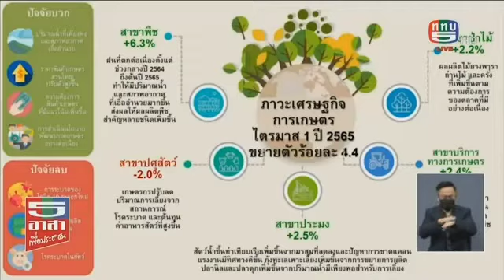ภาวะเศรษฐกิจการเกษตรไตรมาส 1 ปี 2565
นายฉันทานนท์ วรรณเขจร เลขาธิการสำนักงานเศรษฐกิจการเกษตร
ให้สัมภาษณ์รายการ 5 อาสาเพื่อประชาชน
เรื่อง ภาวะเศรษฐกิจการเกษตรไตรมาส 1 ปี 2565
ออกออกอากาศทางสถานีโทรทัศน์กองทัพบกช่อง 5
วันที่ 8 เมษายน 2565 เวลา 16.00 น.